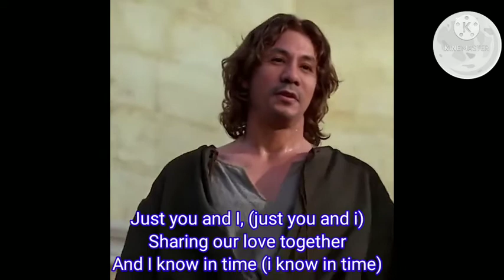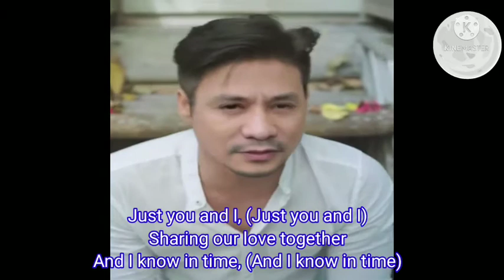YOU AND I - by: Corps Sid ft. POALA JAIRA with Lyrics (GSM), Song by Crystal Gayle and Eddie Rabbitt